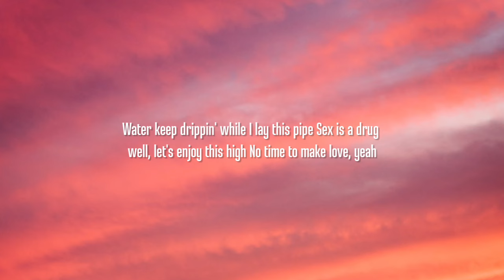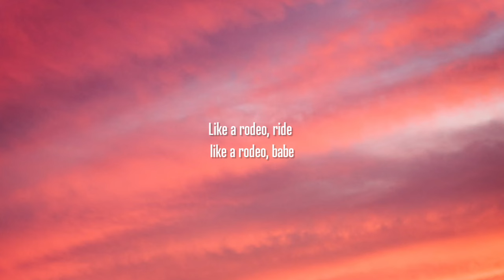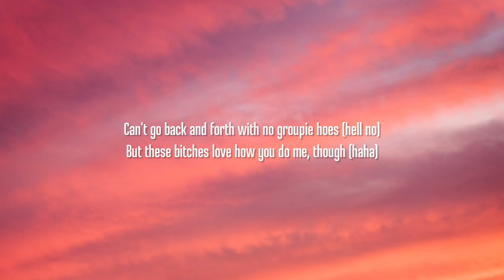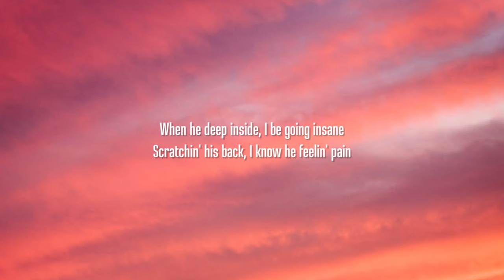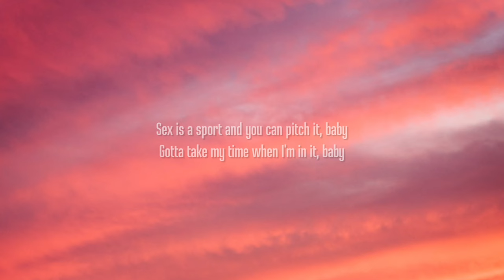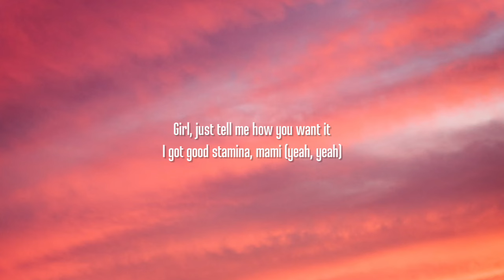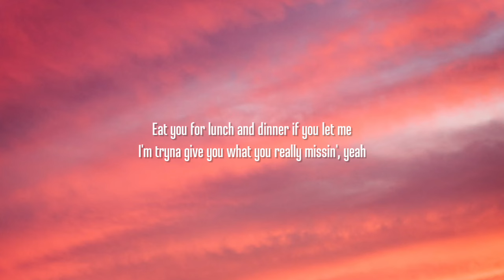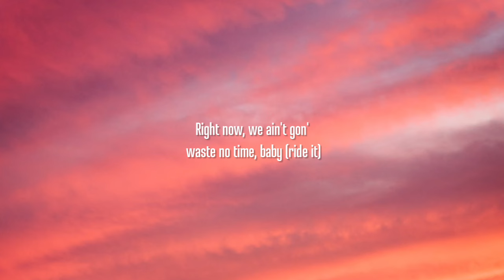Lah Pat - Rodeo Remix (Lyrics) ft. Flo Milli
Lyrics:

OverviewLyricsListenVideosArtists
Yeah
I wanna fuck you right now
Reverse that cowgirl, I'm buckin' right now
Climb on this standardbred, hope you can handle it
Beat that cat up when this dog put it down
Let's make a movie, girl, I'll do the shootin'
Camera in my left with your hair in my right
Water keep drippin' while I lay this pipe
Sex is a drug, well, let's enjoy this high
No time to make love, yeah
Keep screamin' you want it
Girl, you lookin' lovely
When you ride this pony
We can do this 'til the mornin'
So please come and ride me
Love it when I'm deep inside ya
You goin' crazy, yeah
Kissin' wherever you want me
I go bananas when I'm in that monkey
Lately been fiendin' feelin' like a junky
Pa-rum-pa-pa-pum, beat it up like a drummer
You know that I'm nasty, you know that I want it
Stroke got you zoned but I'm on one hundred
You screamin' my name and say, "Daddy, I'm cummin'"
I'm cummin' too, I put mines on your stomach
So, baby, let's go (jump on it)
I wanna feel your body on top of mines (let's do it)
Right now we ain't gon' waste no time, baby (ride it)
Like a Harley in the wind
Got you braggin' to your friends
The way you ride (my pony)
Like a rodeo, ride like a rodeo, babe (jump on it)
Like a rodeo, ride like a rodeo, babe
Yeah, look
Let me kiss it, baby
Tell me when you really, really miss me, baby
Sex is a sport and you can pitch it, baby
Got to take my time when I'm in it, baby
Four play only if you with it, baby
She can join in since y'all kissin', baby
My sex drive at a all time high
Beat it up but I promise I won't kill it, baby, we up
Girl, just tell me how you want it
I got good stamina, mami (yeah, yeah)
You like to scratch on my back but tonight you on top of this pony (yeah, yeah)
Breathin' hard, you got me sweatin', I'm tryna eat you for breakfast
Eat you for lunch and dinner if you let me
I'm tryna give you what you really missin', yeah
Uh, Jade do whatever you like
Don't need to grip on the dick 'cause the pussy come tight
He like to eat me for breakfast so I stay the night
Fuck it, I'm bookin' a flight
City boy shit, got my trap nigga flewed out
Fuck him on the floor of the mansion of my new house
First I had to teach him, bae, be knowin' what to do now
Keep it low key but he fuckin' with the crew now
Who gon' fuck better than me? No one
Put me on that liquor, turn me up, nigga, pour one
I'm into all of that
If he ain't nasty I probably won't call him back
Roger that, copy that, follow that
I ain't have that dick in a minute
Know I'm showin' out when I get it
Talk to me daddy tell me how it's feelin'
And let me ride on it, feel all of them inches, uh
Puff on the weed while you hit from the back
Smack on the ass and then I throw it back
Know how I'm comin'
Them bitches you fuckin' is wack
Fuck for some hours, can't cut 'em no slack
Head for some hours, my pussy a snack
Touch on my cat, 'less you pullin' out tracks
Demon time, pull up in Baytown and blue
She put it back, ha